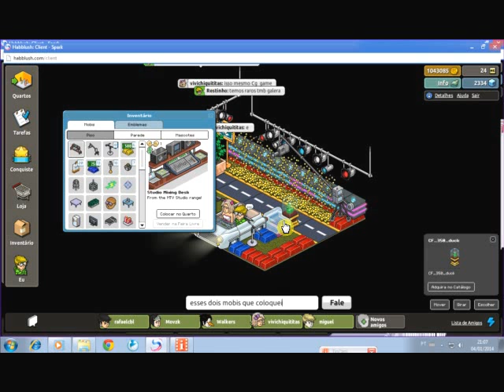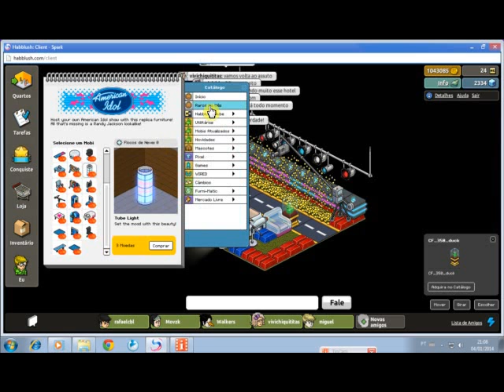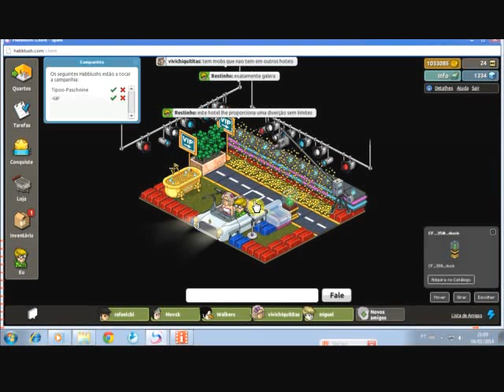Mostrando um pouco do Habblush com minha amiga =p